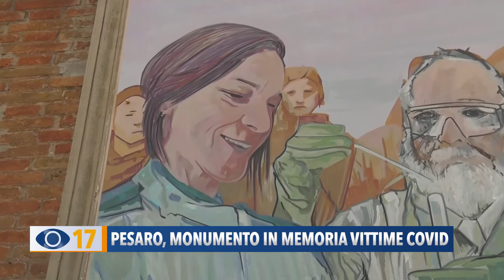Pesaro, monumento in memoria delle vittime del Covid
A poco più di un anno dall'inizio emergenza sanitaria, il Comune di Pesaro ha deciso di dedicare un'opera alle vittime del Covid, ai sanitari e a tutti coloro che hanno contribuito alla lotta al virus.